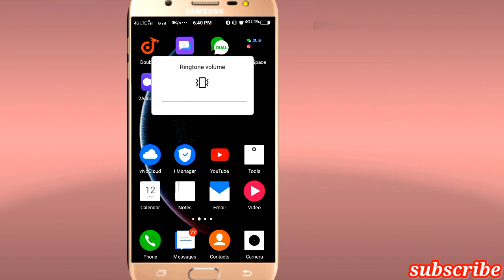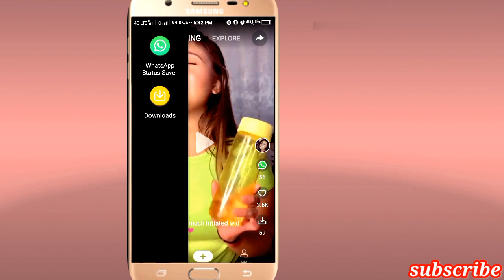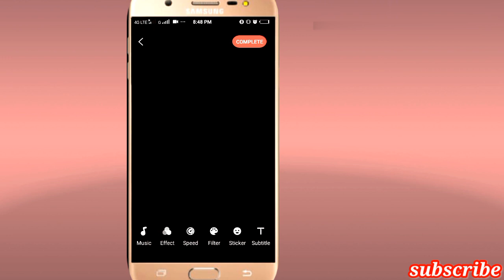MX Takatak app me slowmotion video kaise banaye।MX Takatak app kya hai। MX Takatak full tutorial।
Hello friends,

Aaj ke is video me hmne bat kiya hai mx TakaTak app ke bare me.

Mx taktak app me slowmo video kaise banaye

 mx takatak app me video kaise banaye
 mx takatak app kaise chalayen
 mx takatak app download
mx Takatak app how to use
 mx Takatak app kaise download kare
 mx Takatak app pe video kaise banaye
mx Takatak app tutorial
 mx takatak app me post kaise kare
mx takatak app me account kaise banaye
mx takatak app in hindi
mx takatak video sharing app
 mxtakatak
 mx takatak app review
mx takatak video making app
The New Social Video Fun App
 Mx Takatak App By Mx Player
made with love in india mx takatak
Answer everything
 Answer everything
answer everything

Thanks .